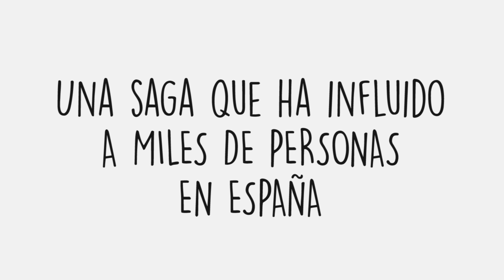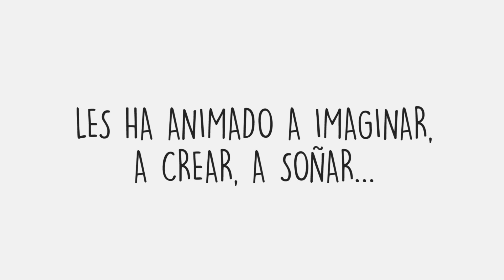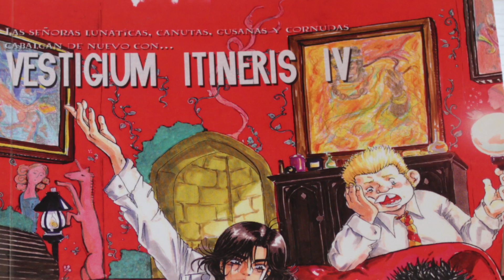Proyecto Patronus (2016) | TRAILER OFICIAL #1 [Sub. Esp/Eng]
En el trailer aparecen (por orden de aparición):

Álex Encabo
Leticia Callejo
Ariadna Blasco
Marina Cruz
Sara Martín (Profesora de estudios ingleses)
Pablo Begué
Mike Lightwood (Blog "Alas de papel")
Bella (Blog "Soñadores de libros")
Beatriz Pulido
David Lozano (Escritor y guionista)
Maria José Gamaza

A partir de 1:55
Juanfra Muñoz
Lynx, Equipo de Quidditch Madrid
Eithne
Fanzine "Vestigium Itineris"
Lucía Garrigués
Ensayo del "Musical Innominable"
David Blazquez como Voldemort
Clip de "Wizards" (link más abajo)
Clip de "Ven pa' Hufflepuff" (link más abajo)
Maqueta de Hogwarts (Studio Tour London)
Voz en Off: Santiago López Navia (Poeta y profesor)

Después de más de 5 meses de rodaje sale por fin el primer trailer oficial del documental. En el que se revela el título completo y cuando más o menos será estrenado.

Si estás leyendo esto, seguramente no seas un muggle, y si lo eres... ¡¡Obliviate!!

¡Travesura realizada!